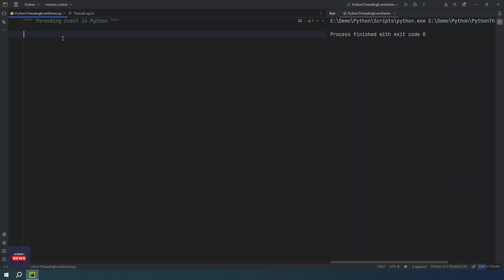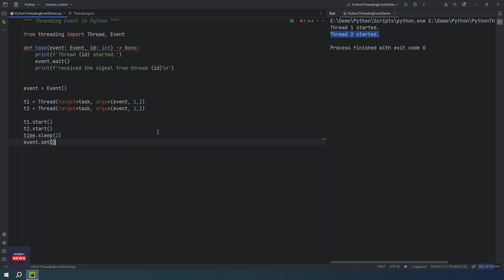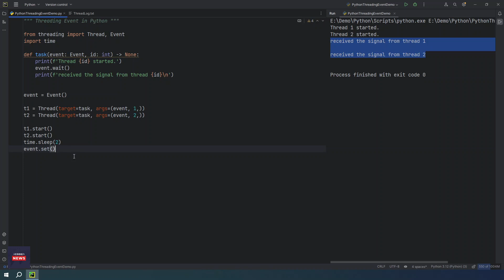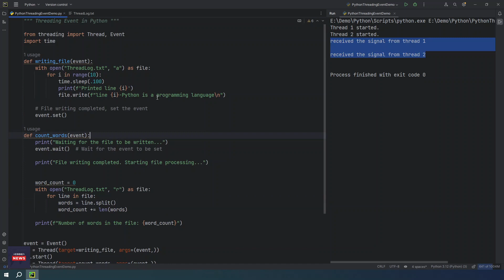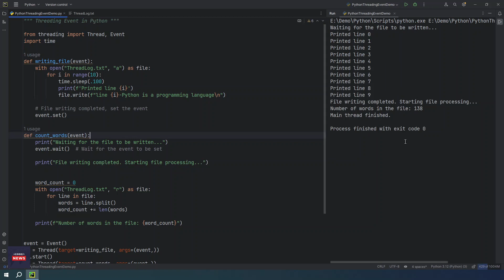Threading Event in Python | Multithreading | Event wait | Event set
Coding News today